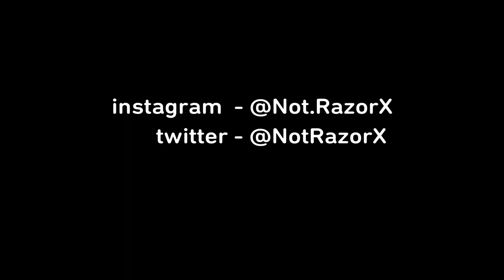The Best Controller Players In Fortnite! Ft, Faze Sway, Razor X And More!